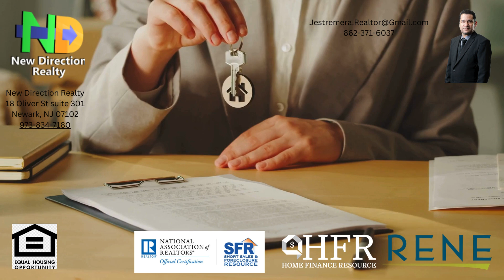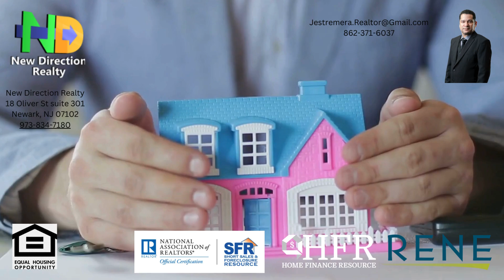Existen varias formas de transferir el título de una propiedad en bienes raíces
Existen varias formas de transferir el título de una propiedad en bienes raíces, y el método utilizado puede depender de diversos factores, como el tipo de propiedad, las partes involucradas y los requisitos legales en la jurisdicción donde se encuentra la propiedad. Aquí te presento algunos métodos comunes para transferir el título de propiedad:

Transferencia mediante Escritura (Deed Transfer):

Una escritura es un documento legal utilizado para transferir la propiedad de bienes raíces de una parte (el otorgante) a otra (el beneficiario o receptor). El tipo de escritura puede variar, pero algunos tipos comunes incluyen:
Escritura de Cesión (Quitclaim Deed): Transfiere cualquier interés que el otorgante tenga en la propiedad sin hacer garantías sobre el título.
Escritura de Garantía (Warranty Deed): Proporciona una garantía por parte del otorgante de que tiene un título claro sobre la propiedad y que no existen gravámenes o reclamos no revelados.
Escritura de Garantía Especial (Special Warranty Deed): Proporciona una garantía por parte del otorgante de que tiene un título claro durante su propiedad de la propiedad, pero no cubre períodos anteriores.
Las escrituras deben ejecutarse adecuadamente, ser notariadas y registrarse ante la autoridad gubernamental correspondiente para ser legalmente válidas.
Contrato de Compra y Venta (Sale or Purchase Agreement):

Un contrato de compra y venta, también conocido como contrato de compra o contrato de compraventa, es un contrato legalmente vinculante que describe los términos y condiciones de la transferencia de propiedad. Incluye detalles como el precio de compra, la fecha de cierre y cualquier contingencia.
Una vez que ambas partes (comprador y vendedor) acuerdan los términos y firman el contrato, la transferencia de título generalmente ocurre en el cierre, cuando se entrega y registra la escritura.
Herencia o Sucesión (Inheritance or Probate):

El título de propiedad puede transferirse mediante herencia cuando el propietario de una propiedad fallece y deja la propiedad a herederos en su testamento. Si no hay testamento (intestancia), la propiedad puede distribuirse de acuerdo con la ley estatal.
El proceso legal de transferir la propiedad después del fallecimiento de alguien a menudo se lleva a cabo a través del tribunal de sucesiones (probate court), que garantiza que la propiedad se distribuya a los herederos o beneficiarios legítimos.
Donación (Gift):

La propiedad puede transferirse como un regalo de una parte a otra sin el intercambio de dinero. Esto generalmente implica el uso de una escritura, como una escritura de cesión (quitclaim deed) o una escritura de donación (gift deed).
Puede haber implicaciones fiscales tanto para el donante como para el receptor del regalo, dependiendo del valor de la propiedad y las leyes de impuestos sobre donaciones aplicables.
Acción de División (Partition Action):

En situaciones en las que varios copropietarios de una propiedad no pueden ponerse de acuerdo sobre su uso o disposición, puede iniciarse una acción de división en el tribunal. Este proceso legal puede resultar en la venta forzada de la propiedad, con la distribución de las ganancias entre los copropietarios de acuerdo con sus porcentajes de propiedad.
Transferencia a través de Fideicomiso (Trust Transfer):

La propiedad puede mantenerse en un fideicomiso, y la transferencia de título puede ocurrir a través del instrumento de fideicomiso. Esto es común en la planificación patrimonial, donde un fideicomiso se utiliza para administrar y distribuir activos a beneficiarios de acuerdo con los términos del fideicomiso.
Intercambio (Exchange):

Las propiedades pueden intercambiarse, también conocidas como "intercambios de bienes semejantes" o "intercambios 1031", donde se cambia una propiedad por otra, a menudo con fines de inversión. Esto permite la postergación del pago de impuestos sobre ganancias de capital.
Transferencia Ordenada por el Tribunal (Court-Ordered Transfer):

En algunos casos, un tribunal puede ordenar la transferencia del título de propiedad como parte de una sentencia legal o un acuerdo de divorcio.
Posesión Adversa (Adverse Possession):

En casos excepcionales, una persona puede adquirir el título de propiedad a través de la posesión adversa, que ocurre cuando alguien ocupa y usa abiertamente y de manera continua la propiedad de otra persona sin permiso durante un período específico, según lo define la ley estatal.
Cada método de transferencia de título de propiedad tiene sus propios requisitos legales e implicaciones, y es importante consultar con profesionales legales, como abogados de bienes raíces, al participar en transacciones inmobiliarias para asegurarse de cumplir con las leyes y regulaciones locales.